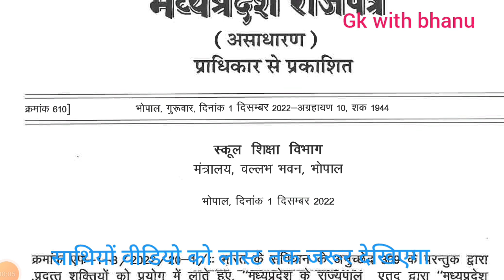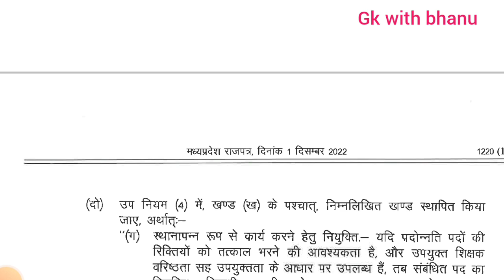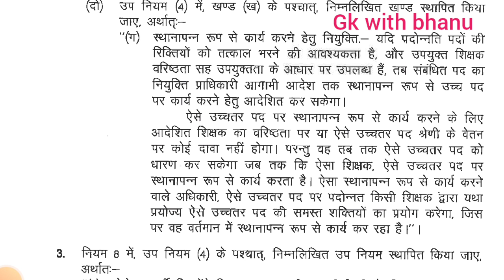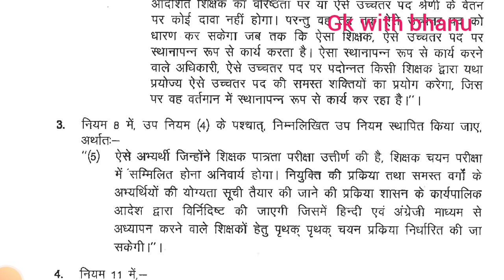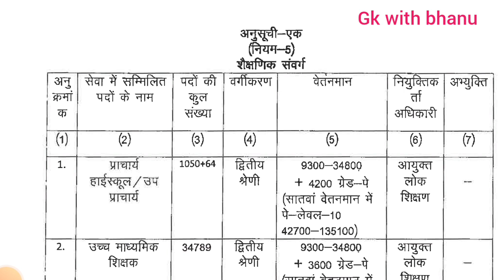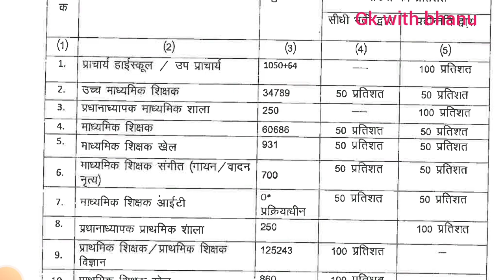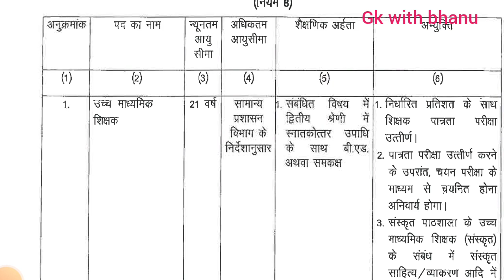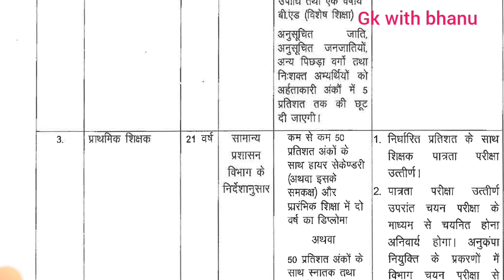मध्यप्रदेश शिक्षा विभाग में सीघ्र होंगे 50 हजार पदों पर प्रमोशन /राजपत्र जारी / shikshak pramotion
मध्यप्रदेश शिक्षा विभाग में सीघ्र होंगे 50 हजार पदों पर प्रमोशन /राजपत्र जारी / shikshak pramotion updates